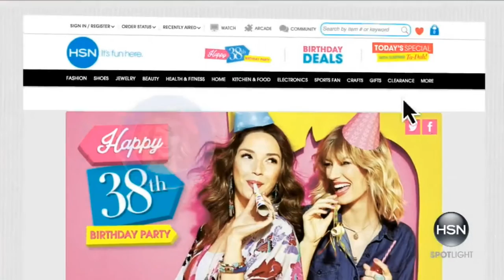IMAN 1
has one of my favorite hair models in the example video